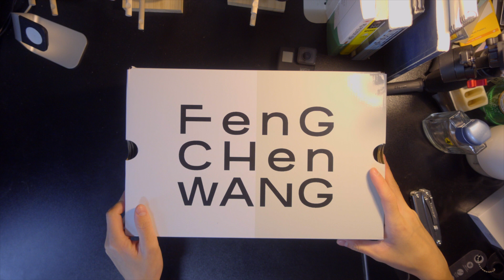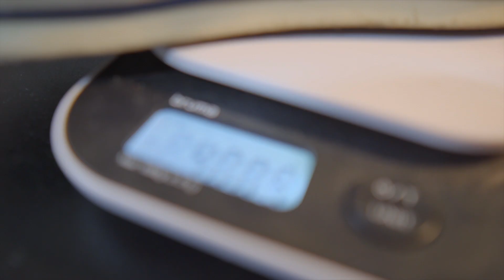[Vlog] 컨버스 펑첸왕 & 롤 조던 코디부터 언박싱까지!🎁